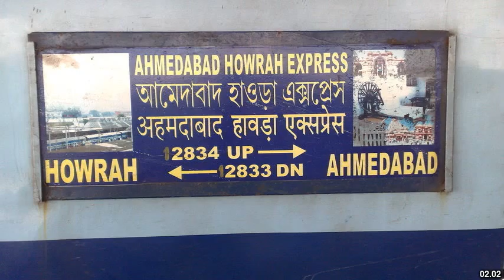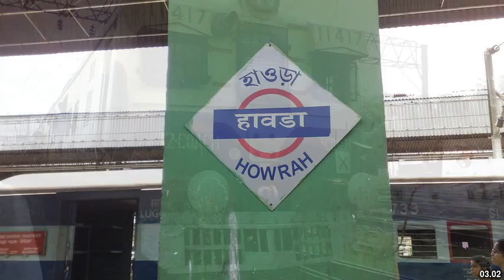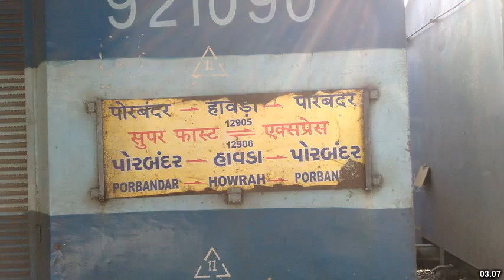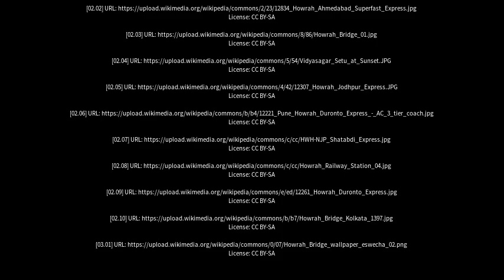Best places to visit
Best places to visit - Howrah (Australia) Best places to visit - Slideshows from all over the world - City trips, nature pictures, etc.